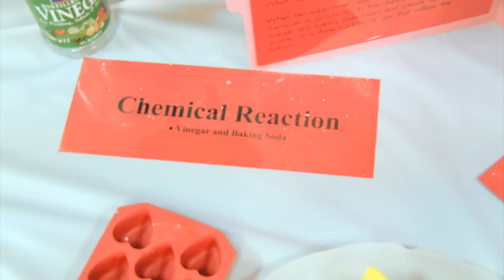North Austin Montessori School in Austin, Texas - Science Fair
North Austin Montessori School in Austin, Texas.  Science Fair 2013